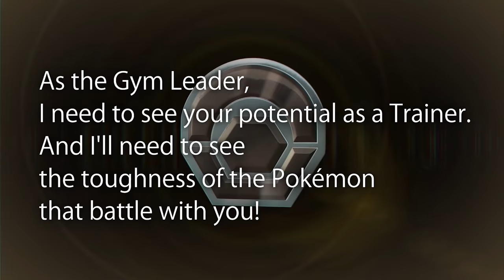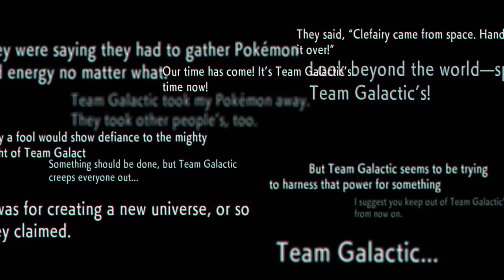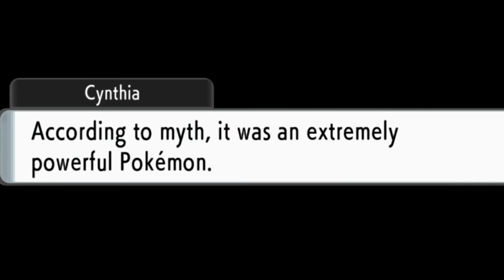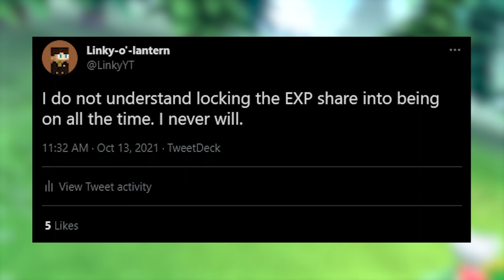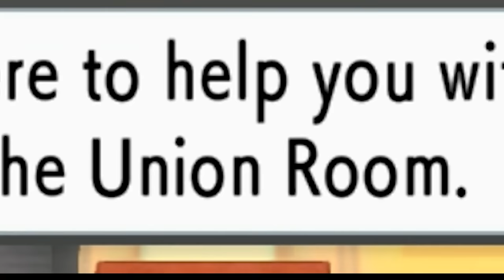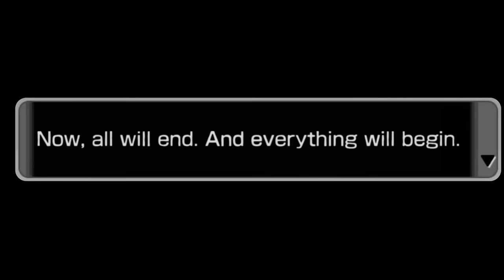Dissecting the Pokémon Brilliant Diamond & Shining Pearl Media Previews!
A bunch of media outlets got a "hands-off" preview of Pokémon Brilliant Diamond & Shining Pearl last week. So, I wanted to go over some of the new info we got from their articles & videos. Let's discuss it.

B/G: Pokémon Battle Revolution OST, Pokémon X & Y OST, Pokémon Sword & Shield OST, Pokémon Emerald OST